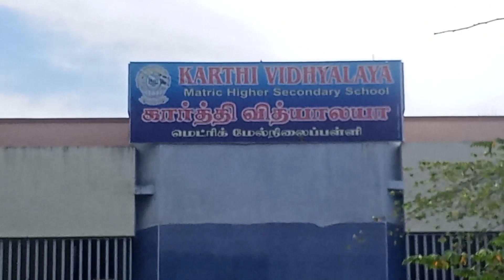விஜயதசமியையொட்டி சின்னஞ்சிறு குழந்தைகள் நவதானியங்களில் ஓம் மற்றும் முதல் உயிரெழுத்தான அ எழுதினார்கள்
விஜயதசமியையொட்டி இன்று, கும்பகோணத்தில் பல்வேறு மழலையர் பள்ளிகளில் சிறப்பு பூஜைகளுக்கு பின், சின்னஞ்சிறு குழந்தைகளை நவதானியங்களில் ஓம் மற்றும் முதல் உயிரெழுத்தான அ எழுதியும், அவர்களது நாக்கில் நெல்மணி கொண்டு ஓம் மற்றும் அ என்ற எழுத்துக்களை அட்சரம் எழுதியும் புதிய மாணவர் சேர்க்கை கோலாகலமாக துவங்கியது

நவராத்திரி விழாவின், நிறைவவாக, பத்தாம் நாளான இன்று விஜயதசமி தினத்தில் தொடங்கும் அனைத்து காரியங்களும் கைகூடும், வெற்றியில் முடியும் என்பது தமிழர்களின் நம்பிக்கை அந்த வகையில் கும்பகோணம் பகுதிகளில் உள்ள மழலையர் பள்ளியில் புதிதாக கல்வி பயில குழந்தைகளை சேர்க்கும் வைபவமும் ஆண்டாண்டு காலமாக தொடர்ந்து நடைபெற்று வருகிறது அந்த வகையில் கும்பகோணத்தில் செட்டிமண்டபம் பகுதியில் உள்ள கார்த்தி வித்யாலயா மெட்ரிக் மேனிலைப்பள்ளி மற்றும் பன்னாட்டுப்பள்ளியில்  விஜயதசமியையொட்டி நவதானியங்களை அழகிய கோலத்தின் நடுவில் பரப்பி அதில் புதிதாக சேர்ந்த குழந்தைகளின் கை விரல்களை பிடித்து அட்சரம் எனும் ஓம் மற்றும் முதல் உயிர் எழுத்தான அ ஆகிய தமிழ் எழுத்துக்களை எழுதப்பழக்க துவங்கும் வித்யாரம்ப நிகழ்ச்சி விசேஷ பூஜைகளுக்கு பிறகு கோலாகலமாக நடைபெற்றது இதில் ஏராளமான குழந்தைகள் அவர்கள் தம் பெற்றோருடன் கலந்து கொண்டு கல்வி கற்றலின் முதல் பாடத்தை இன்று ஓம் என எழுதியும், உயிரெழுத்தின் முதல் எழுத்தான அ என்ற எழுத்தை குழந்தைகளின் கை விரல்களை பிடித்து நவதாணியங்களிலும், நெல்மணியிலும் எழுதியும், பெற்றோர் மற்றும் ஆசிரியர்கள் குழந்தைகளின் நாவில், நெல் மணியை கொண்டு ஓம் மற்றும் அ எழுதியும், விஜயதசமி நன்னாளில் மகிழ்ச்சியும், ஆனந்தமும் பொங்க தொடங்கினர் இன்றைய தினத்தில் பள்ளிகளில் தங்களது குழந்தைகளை சேர்ப்பதன் மூலம் தங்கள் குழந்தைகள் எதிர்காலத்தில் நல்ல பொறுப்புகளுக்கும், உயர் பதவிகளுக்கு வந்து குடும்பத்திற்கும் நாட்டிற்கும் நல்லதொரு சேவை செய்து தங்களையும், தங்களது நாட்டையும் கலை வளமும், செல்வ வளம் கொழிக்க வைப்பார்கள் என நம்புகிறார்கள் இம்மழலைகளை பெற்றோர்